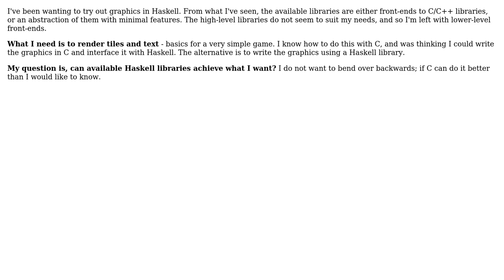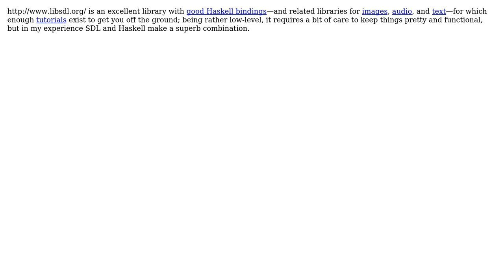Software Engineering: Haskell GUI: how much can be done with Haskell? (2 Solutions!!)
Software Engineering: Haskell GUI: how much can be done with Haskell?

With thanks & praise to God, and with thanks to the many people who have made this project possible! | Content (except music & images) licensed under CC BY-SA | Music | Images & others | With thanks to user Pubby user Jon Purdy user Arnab Datta and the Stack Exchange Network Trademarks are property of their respective owners. You are responsible for your own actions.